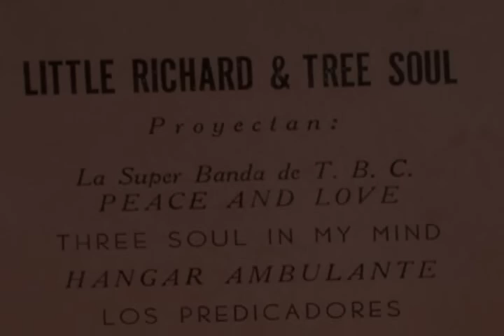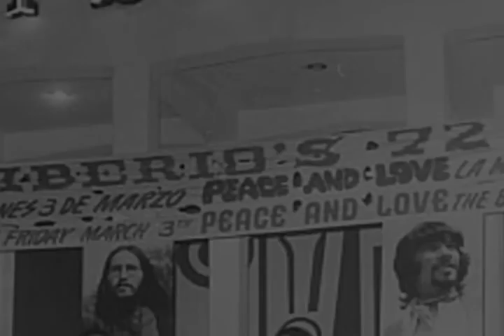40 Aniversario del Festival de Avándaro-La Onda Chicana (México) - Peace & Love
La Enciclopedia del Rock Mexicano de Arturo Lara presenta a:

La Banda Peace & Love

El cuarto lugar en el festival de Avándaro fue para la Banda Peace & Love formada en Tijuana, Baja California, comandada por Ricardo Ochoa de Guadalajara, Jalisco y Felipe Maldonado experimentado músico ex de Los Gibson Boys y Los Monstruos entre muchos grupos, nativo del barrio bravo de Santa Julia de la Ciudad de México.

El Peace & Love llego a la Ciudad de México en octubre de 1969 con un contrato para tocar en el Terraza Casino, alternando con los Tropi-Souls Lobo y Melón, quedándose a radicar definitivamente en la capital, es aquí donde se integran los metales.

Para el Festival de Avándaro el Peace & Love ya tenía grabado un disco extender play y un larga duración, entre las canciones que tocaron están;  Peace & Love y High Flying Lady además de arreglos especiales a sus  célebres canciones Sentimiento latino y We Got The Power, que se convirtió en una de las canciones más emblemáticas del festival.

Saludos y hasta la próxima, Arturo Lara